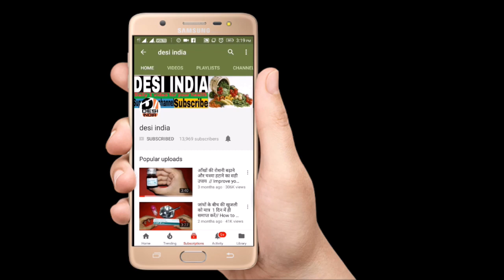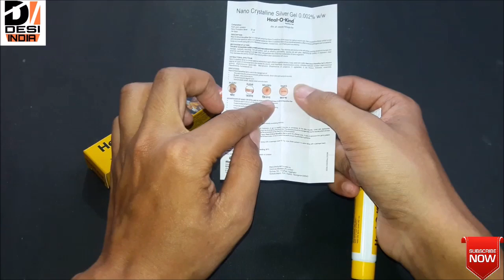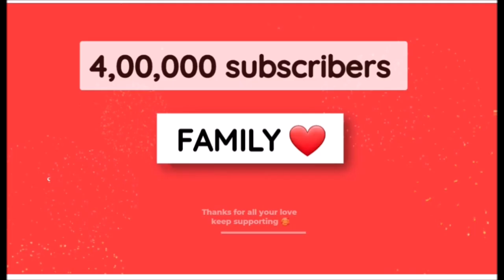कटना, जलना, छिलना, लगना सबके लिए Best hai ye gel 👌|| Try kijiye || Desi India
Heal -O- Kind Nanofine Gel

heal-o-kind uses in hindi
heal-o-kind for burns
heal-o-kind spray
heal o-kind gel composition
heal-o-kind gel use
heal-o-kind review
nanofine gel
heal o kind buy online
burn cream name
antibiotic ointment for burns
how to heal a burn fast
ointment for burns india
burn heal cream
best burn cream
antibiotic ointment for burn blisters
neosporin for burns